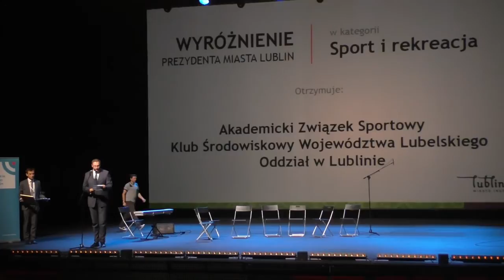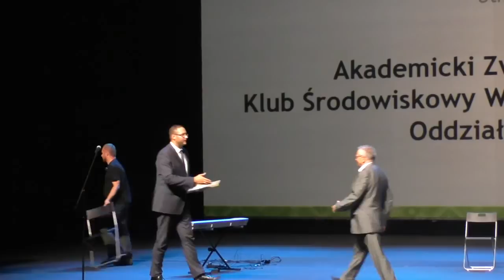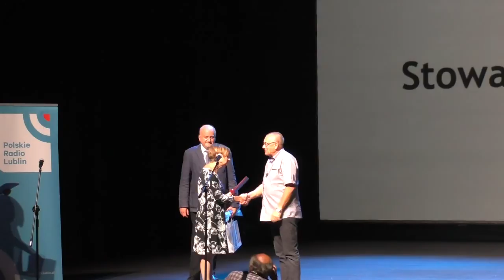Lubelskie Forum Inicjatyw Pozarządowych 2016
Centrum Spotkania Kultur, 9 września 2016. Więcej na